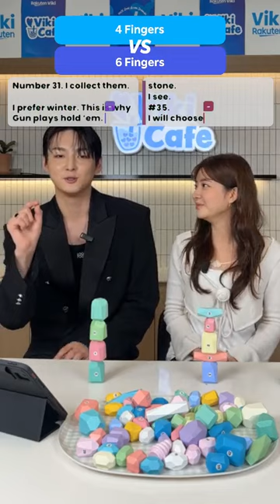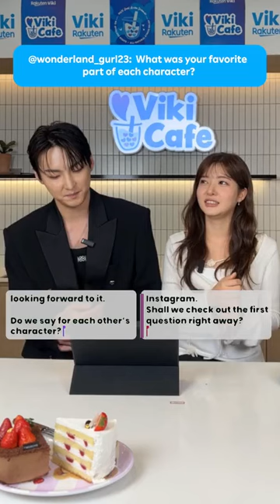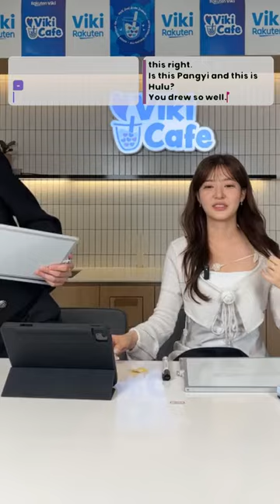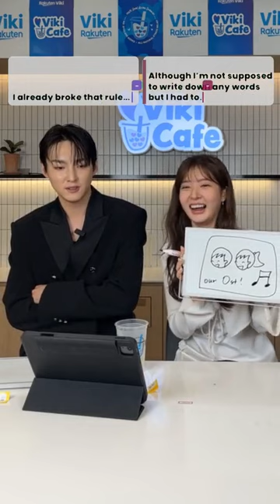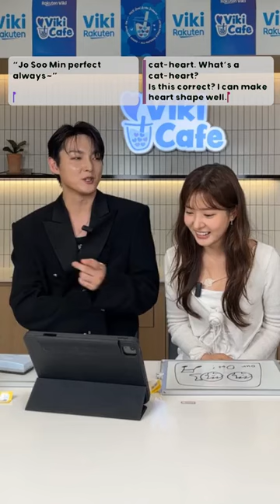Under the Gun | Exclusive Live interview with Zuho & Jo Soo Min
About Under The Gun (언더더건):
When the honor of his family is tarnished, Go Gun (Zuho) is faced with a difficult decision. The son of a professional poker player, Gun knows just how damaging the profession can be, yet joining the Korean Poker League may be the only way to save his family. Encouraged by transfer student Cha Se Young (Jo Soo Min), Gun finds the strength to put his fears aside and tackle his problems head-on. With Se Young by his side, will his skill and determination ultimately bring him victory? “Under the Gun” is a 2024 South Korean romance noir drama directed by Hong Chung Gi.